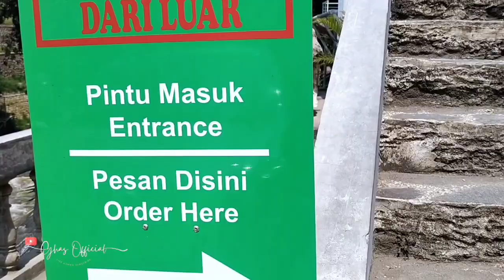TRUNTUNG TEDUH CAFE BOGOR || BARU BUKA LANGSUNG VIRAL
Ada cafe baru buka nih teman teman, begitu buka langsung viral,. MasyaAllah...
Nama tempatnya adalah cafe truntung teduh yang lokasinya berada di sukaraja bogor, letaknya gak jauh dari summarecon bogor. Kira-kira hanya menempuh jarak sekitar 5menitan.

Di cafe ini kita bisa melihat arung jeram secara langsung, terdapat flying fox, dan kolam renangnya juga.
Asyiiiik banget bukan??
Masih banyak lagi loh keunggulan dari cafe ini.
Selain makanan dan minumannya yang murah serta enak, view nya juga luar biasa indah banget.

Kalian wajib kesini ya, nyobain nongkrong di cafe pinggir sungai ini...

Yuk cek video lengkapnya dichanel ini, tonton sampai habis ya..

Open Endorse ke:
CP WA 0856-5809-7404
atau bisa DM on my Instagran

Happy Watching 💕